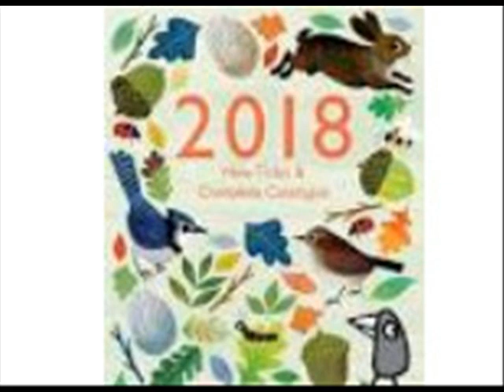Birds of No Feather If her telephone notification had been anything other than “Jingle Bells” Jami